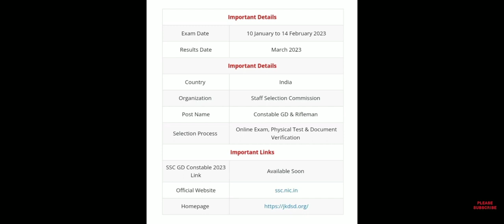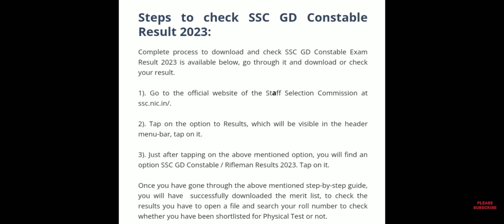SSC GD Result 2023 | How To Check SSC GD Scorecard 2023